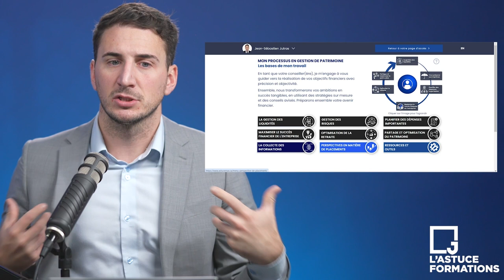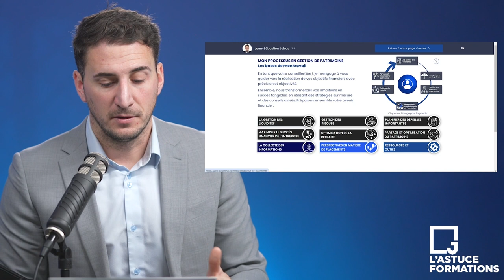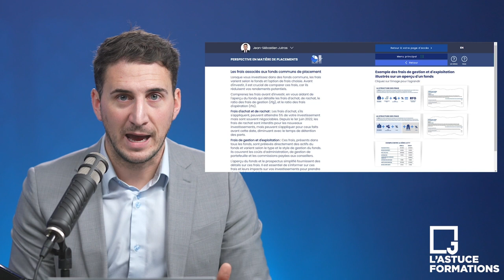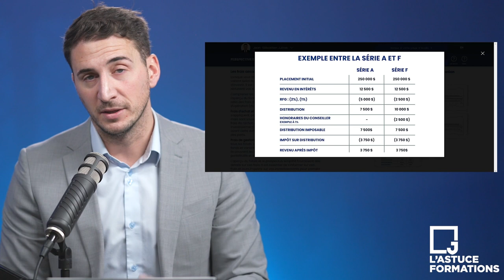La série A et la série F (Balado L'Astuce)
Dans notre dernier épisode de balado, nous abordons les différences marquées entre les fonds communs de placement en série A et les fonds en série F. Les fonds de série A sont généralement vendus par des conseillers et incluent des frais de gestion couvrant le coût du conseil, tandis que les fonds de série F sont accessibles aux investisseurs ayant un compte basé sur des honoraires avec leur conseiller, ce qui exclut le coût du conseil des frais de gestion du fonds. Nous examinons comment ces différences affectent votre stratégie d'investissement, les frais et les retours potentiels.

Pour une formation plus détaillée, rendez vous sur notre site, la formation donne droit à une UFC pour les membres de la chambre de la sécurité financière.

Nous avons illustré nos propos à l'aide de l'application web AstuceMax Insights

In our latest podcast episode, we explore the distinct differences between Series A mutual funds and Series F mutual funds. Series A funds are typically sold through advisors and include a management fee that covers the cost of advice, while Series F funds are available to investors who have a fee-based account with their advisor, excluding the cost of advice from the fund's management fee. We dive into how these differences impact your investment strategy, fees, and potential returns. Whether you're a seasoned investor or new to the game, understanding these options can significantly influence your portfolio's performance. Tune in to demystify the complexities of mutual fund series and make more informed investment decisions.